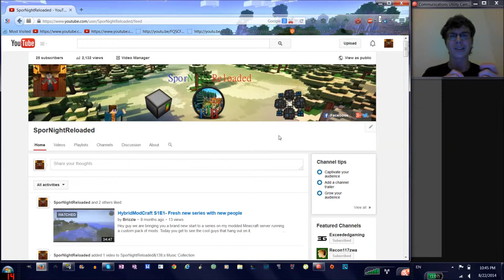I'm So Happy! - Vlog 9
Been SUPER busy these past few weeks, so I couldn't record ANYTHING 'till now. Anyways, excited for what is coming up, and hope you guys are too!